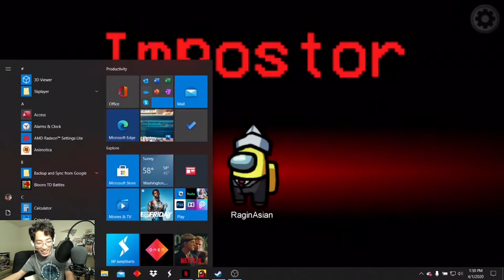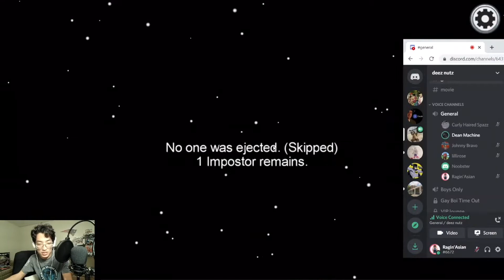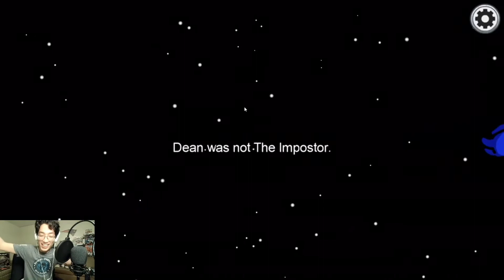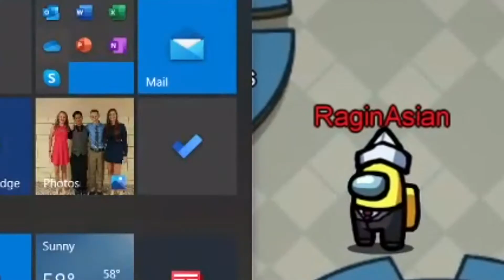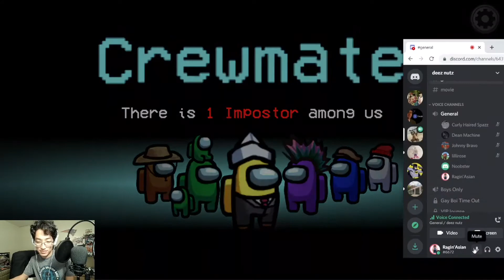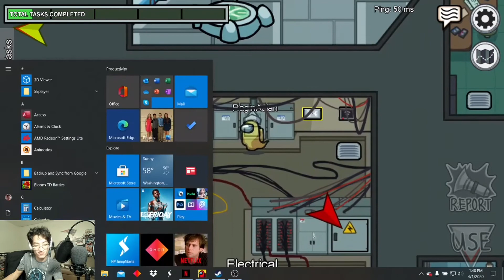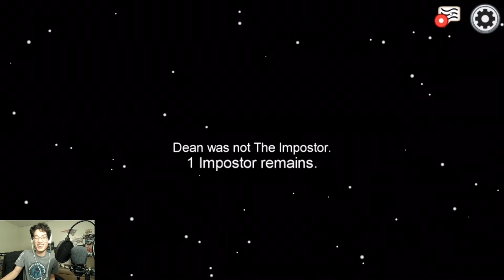Among Us: but my friends VOTE ME OFF FOR NO REASON??????? | Ep. 10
HELLO EVERYONE! Welcome to Sawyer Studios and this is my tenth gaming video! I hope you all enjoy it! I got lot of my friends together and we played a couple rounds of Among Us.

Yours Truly: RAGINASIAN
with:
L8on
Zer0
Beech
Queen Bish
Jinxer
Middle Toe
HelloThere
EGG
Sylv
Cheeks
Sass (The Vibe)
Lilli (Domo)
Noisyhsk
Dean

Click that bell icon if it’s not on so you can get notified to new videos.